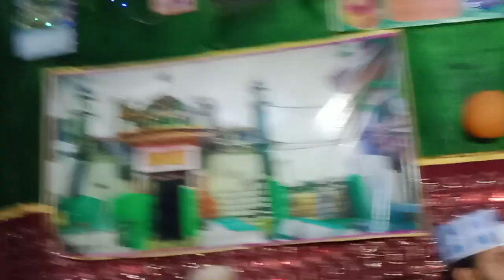urs mobarak hozor makhdom ashraf jhangir smnani bawana Delhi